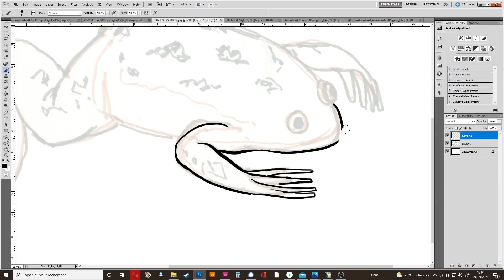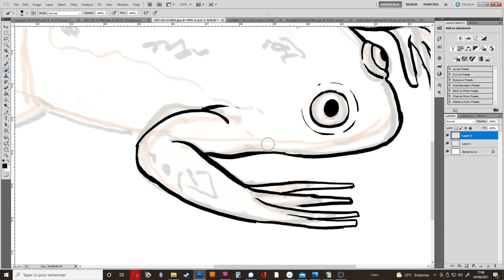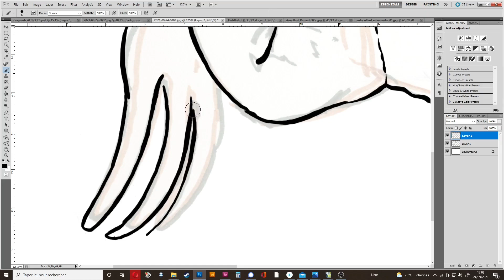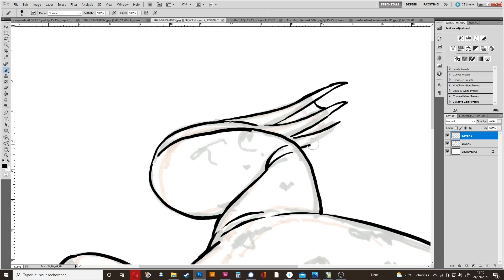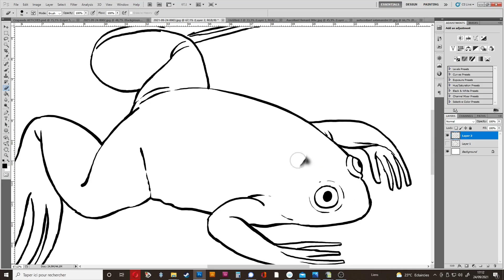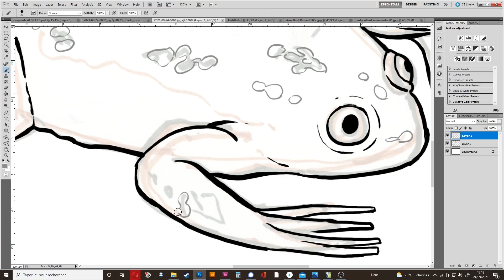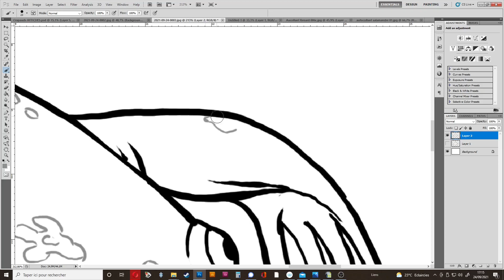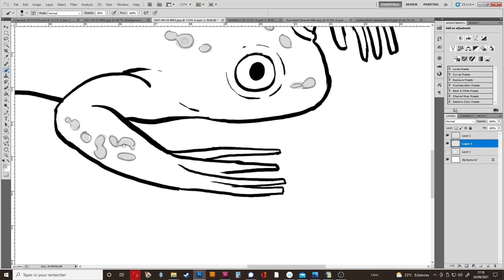Dessiner un crapaud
Un moment calme, et un peu long, pour regarder un crapaud se faire dessiner. Le xénope (Xenopus laevis) est originaire d'Afrique; abondamment utilisé comme animal de laboratoire, il s'est échappé et se naturalise ça et là en Europe.

Winterreise, D. 911 Op. 89 I. Gute Nacht - Schubert In Love
Auf dem Wasser zu singen, D. 774 Op. 72 - Schubert In Love